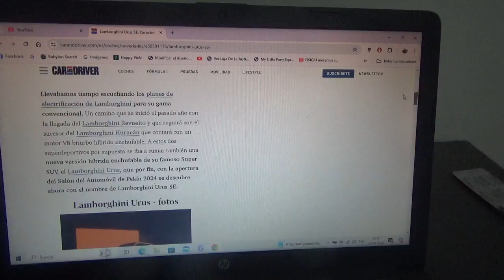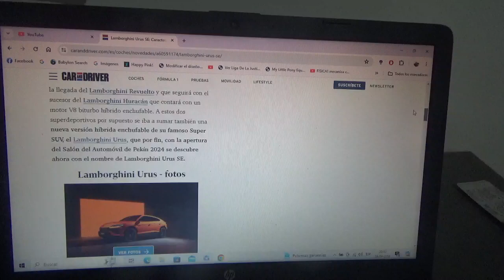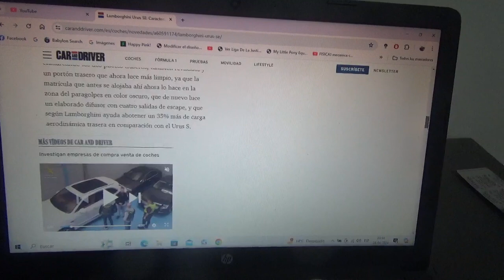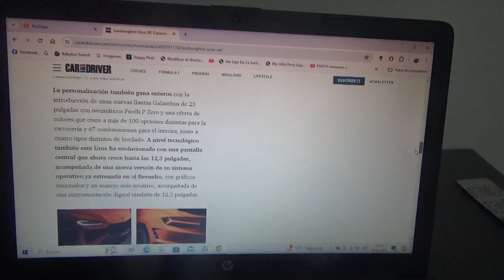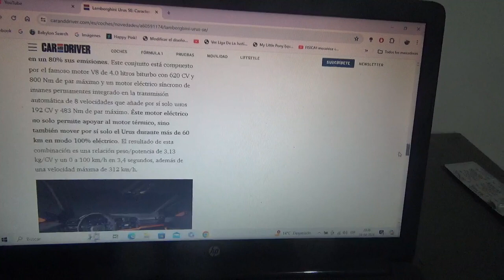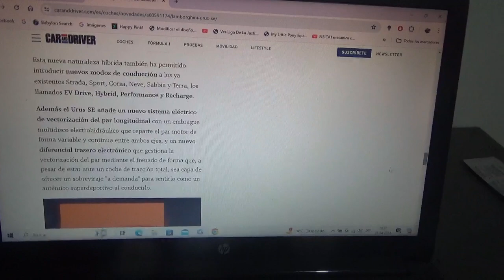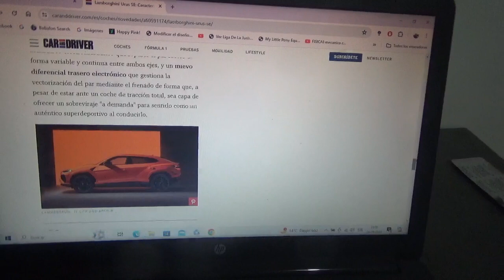Lamborghini Urus SE información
Ahora el Super SUV de la marca automotriz de SantaAgata Bolognese también tendrá una variante híbrida enchufable